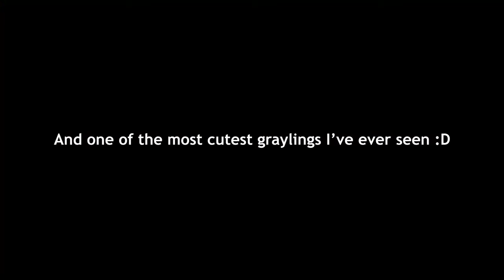Fly Fishing for BROWN TROUT (MUTANT FISH!!!)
Fly fishing for brown trout with nymphs on Bistrita river from Suceava County, Bukovina, Romania.